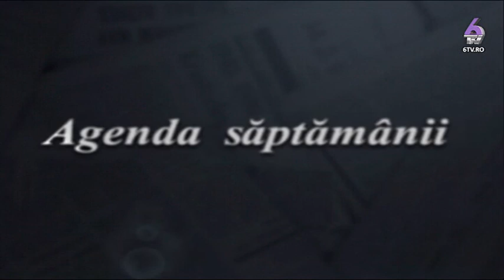AGENDA SAPTAMANII 2017 09 27- ROMÂNII, ÎNTRE SPERANŢE ŞI DIVIZĂRI INTERNE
Invitaţi speciali:
BENONE NEAGOE
ION IOFCIU